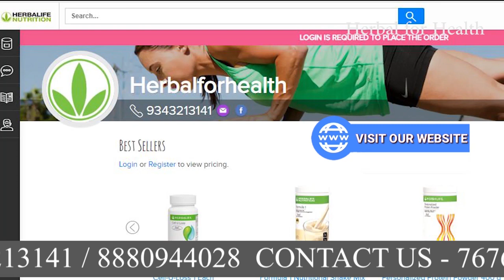Why Herbalife is best for your Health? Why you should buy product from us? (In Eng)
You can also call or whatsapp at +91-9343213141/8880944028

ABOUT HERBALIFE:
HERBALIFE is a global nutrition company that has helped people pursue a healthy, active life since 1980. Our nutrition, weight-management products are available exclusively through our more than 2.3 million independent Associates in more than 90 countries.

About Herbalforhealth:
We are a Herbalife Independent Distributor, sales Herbalife Products in India, Australia, United Kingdom, New Zealand, South Africa, Ireland, Malaysia, Singapore, Hong Kong and across the world (except USA & Canada).

Herbalforhealth sales following Herbalife Products online directly from Herbalife Warehouse..
1. Herbalife Protein Shakes
2. Herballife Weight Loss Products
3. Herbalife Weight Gain Products
4. Herbalife Targeted Nutrition Products
5. Herbalife Energy & Fitness Supplements
6. Herbalife Products for Heart Health
7. Herbalife Products for Digestive Health.

Buy Herbalife products online and we will assure that you will receive the Herbalife products directly from one of Herbalife's warehouse located nearest to your place or from the  Herbalife's  warehouse located within the Country. The existing Herbalife Associates may only purchase products directly from Herbalife.  Shop Herbalife Products Online with confidence.